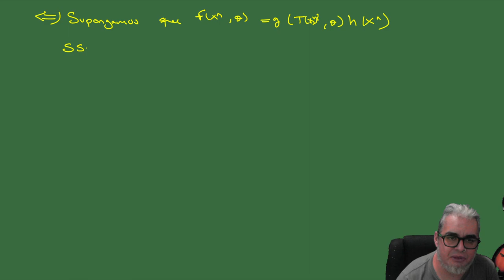Inferencia Sesión 10. Suficiencia y Teorema de la Factorización de Neyman